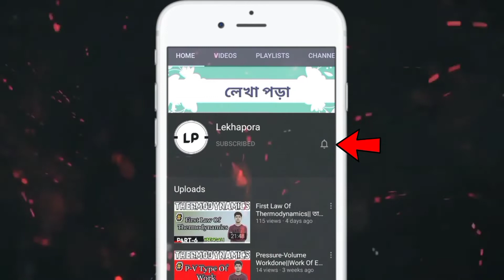An Important Information||Why And How To Stay In Touch With A YouTube Channel